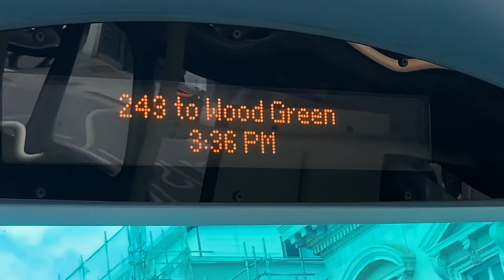243 to Wood Green (ibus)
243 to Wood Green (ibus)

London bus route 243 runs between Wood Green and Waterloo Station.